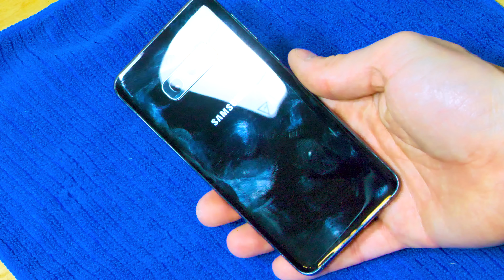Samsung Galaxy S10e Akkudeckel austauschen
Wie einen Samsung Galaxy S10e Akkudeckel (Backcover) austauschen oder wechseln?
In diesem Video zeige ich es dir.

Isopropanol zum Reinigen und entfernen der Klebereste
Samsung S10e Backcover (Akkudeckel)

Du hast Fragen zum Video oder möchtest dass ich ein Video über ein bestimmtes Thema mache?
Dann schreib es mir in die Kommentare.